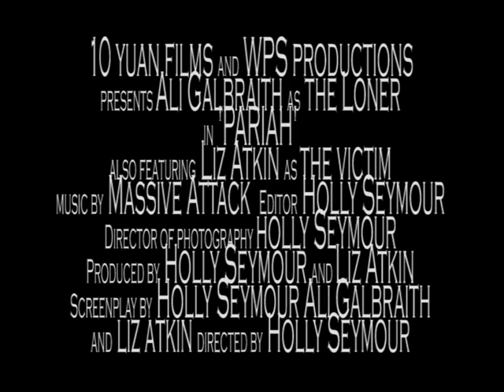Pariah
A trailer I created for my AS coursework. Tis horror starring Ali Galbraith and Liz Atkin. Music- Angel, Massive Attack